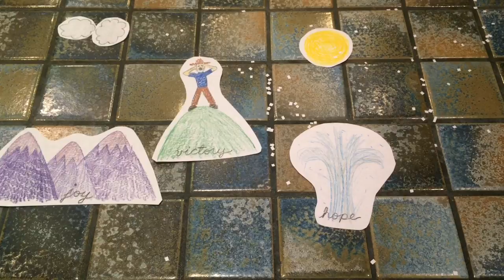Written In March - William Wordsworth